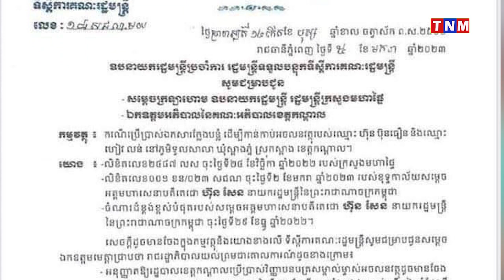ហានិភ័យហើយ សម្តេច តេជោ ចេញចំណារ បញ្ចូនសំណុំរឿង ឧកញ៉ា សៀង ចាន់ហេង ក្លែងឯកសារ